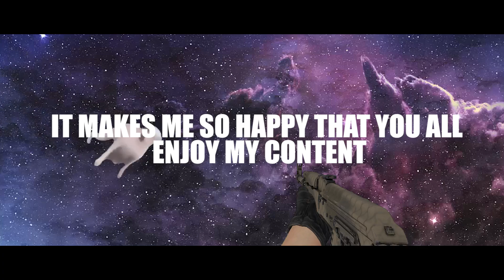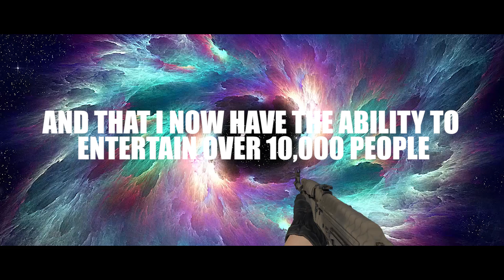10,000 SUBSCRIBER SPECIAL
I'm sorry this video is so late! When i hit 10k subs, i had just started college classes and was buried in work. It means the world to me that you guys love watching what i do. Thank you so much!

▼ FOLLOW ME ▼

♦ Heyboss: (link pending)

▼MUSIC USED ▼